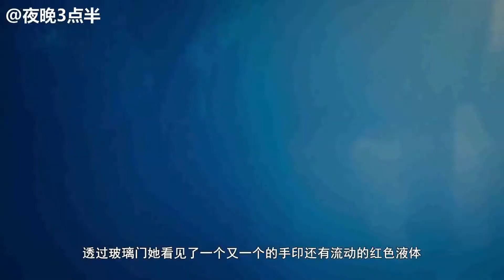分分钟看电影：几分钟看完中韩恐怖电影《怨灵》